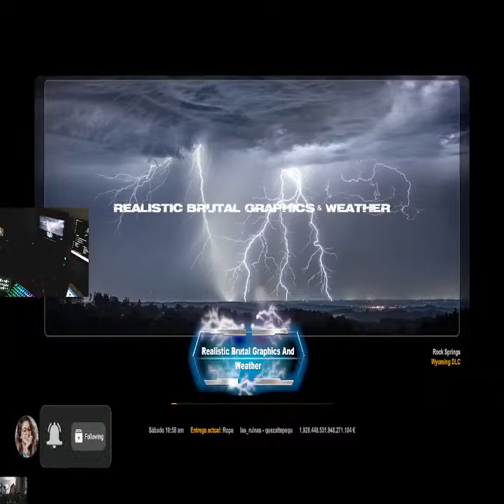LOBO Gaming I God of War Ragnark #60